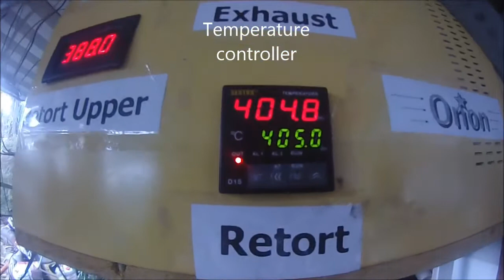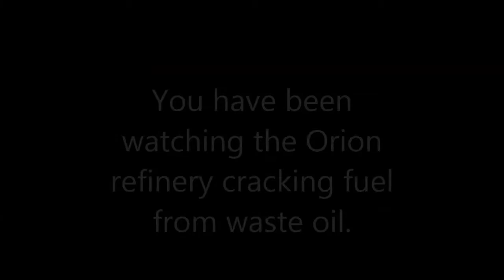Diesel, distilled and cracked from WMO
Orion refinery cracks waste mineral oils to diesel weight fuel